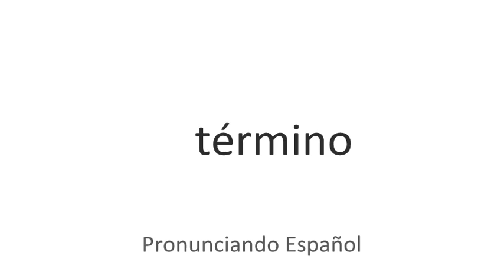Cómo se pronuncia Término